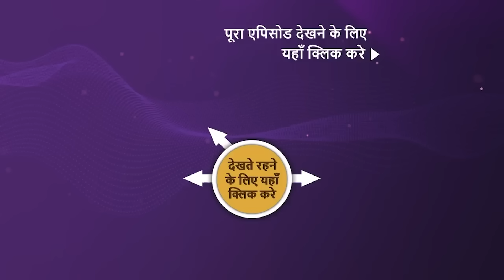NEW! Kavya - Ek Jazbaa, Ek Junoon - Ep 82 | 16 Jan 2024 | Teaser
Episode 82:  Adi Aur Radhika Ki Shaadi
Kavya finds out that Malini has been injured and locked inside a room by Radhika, and she frees her from there. Kavya intervenes during the wedding and stops Adi and Radhika from completing their 'Phere'. What will Adi do when he learns the truth?